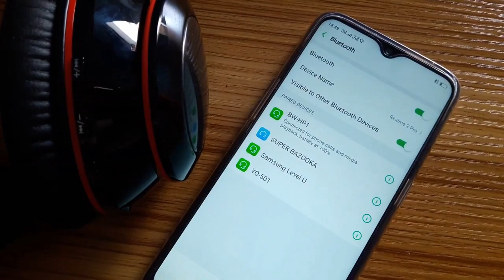Cheap & Best Wireless Bluetooth headphone with Awesome Bass ! Blitzwolf BW HP 1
1. My DSLR Camera
2. My Microphone
3. My Studio Lights
4. My Laptop
5 . My Tripod
6 . Vlog Camera
7 . My Smartphone
8 .My Studio Green screen
9. Studio wallpaper